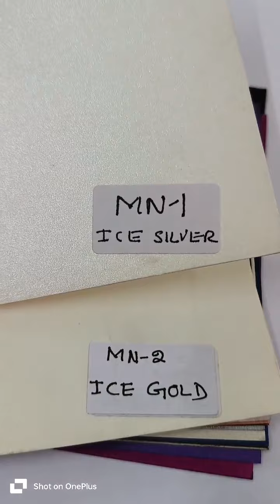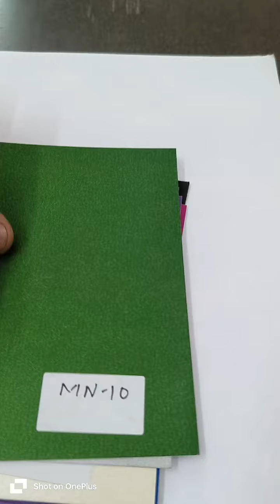7 November 2024